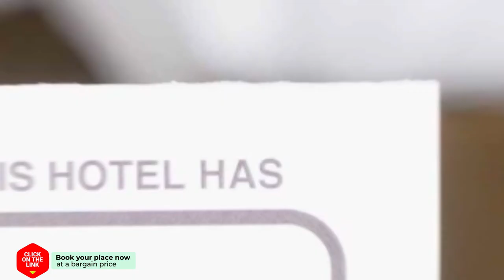Preston Palace hotel review | Hotels in Almelo | Netherlands Hotels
Preston Palace hotel video review. Hotels in Almelo, european 3 stars hotels.